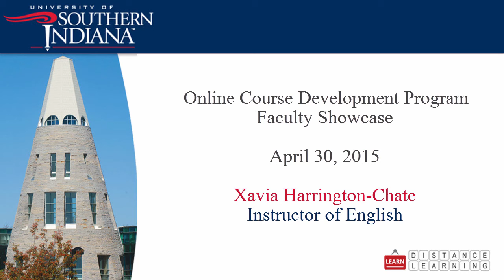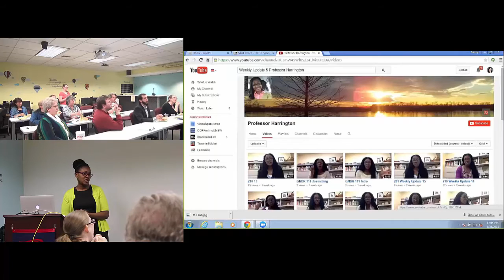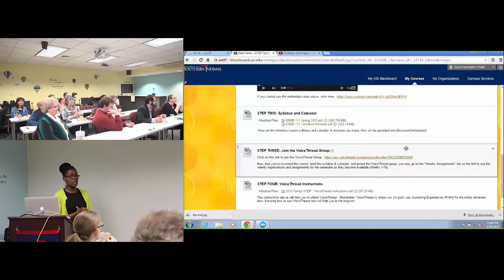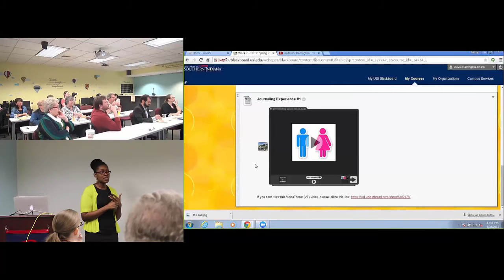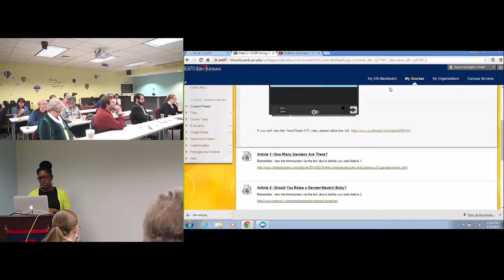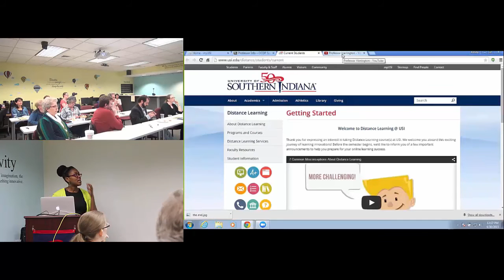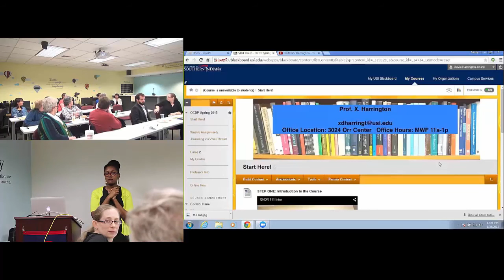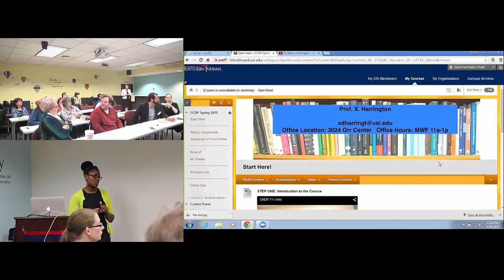Online Course Development Program: Xavia Harrington-Chate Faculty Showcase